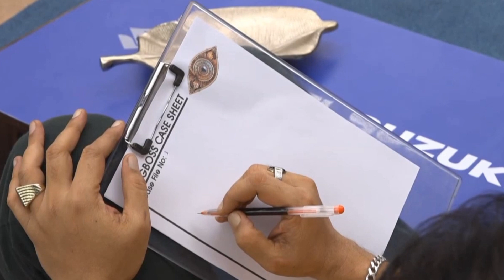വീക്കിലി ടാസ്ക് തുടങ്ങി! | Bigg Boss Malayalam season 5 | Bigg Boss Live Update